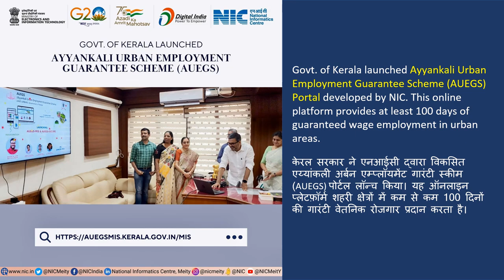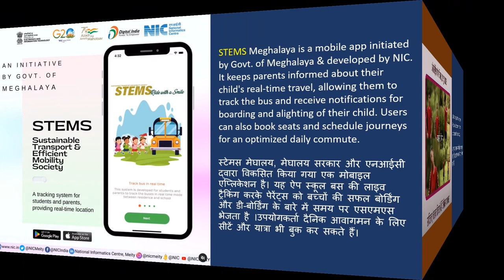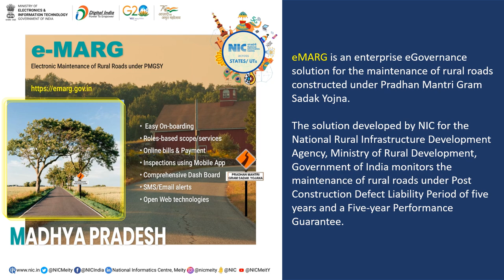NICThisWeek ( 12 June 2023 - 18 June 2023 )